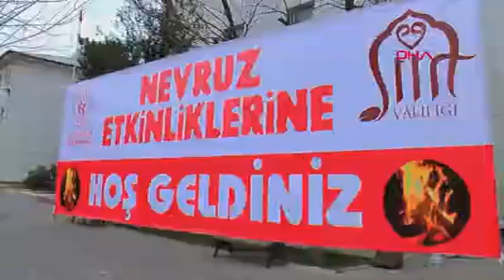Siirt'te Nevruz Bayramı Kutlandı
Siirt’te 21 Mart Nevruz Bayramı dolayısıyla kutlama programı düzenlendi.
Siirt Valiliği öncülüğünde, Gençlik ve Spor İl Müdürlüğü’nce, 15 Temmuz Demokrasi Şehitleri Meydanı’nda Nevruz Bayramı programı düzenlendi. Programa İl Emniyet Müdürü Hakan Yıldırımoğlu, Gençlik ve Spor İl Müdürü Hayati Kısacık, kurum müdürleri ve birçok kişi katıldı. Tören saygı duruşu ve İstiklal Marşı ile başladı. Konuşmaların ardından demir dövülerek nevruz ateşi yakıldı ve yumurta tokuşturuldu. Protokol üyelerinin demiri dövmesinden sonra katılımcılar yakılan nevruz ateşinin üstünden atladı.
Gençlik ve Spor İl Müdürü Hayati Kısacık, Kahramanmaraş merkezli depremler nedeniyle buruk bir kutlama yapıldığını ifade ederek, “Bugünü daha renkli daha çeşitli ve coşkulu etkinliklerle kutlamak isterdik. Ancak malumunuz olduğu üzere ülkemizin geçtiğimiz ay yaşamız olduğu asrın felaketi nedeniyle bu yıl sade bir şekilde bahara yeni yeni bir yıla hoş geldiniz diyoruz. Rabbim bir daha böyle bir acıyı milletimize göstermesin. 11 ilimizde depremde vefat eden tüm vatandaşlarımıza Allah’tan rahmet yakınlarına başsağlığı diliyorum” dedi.